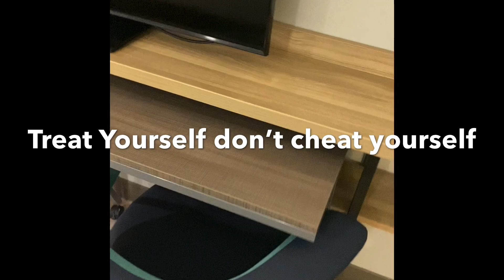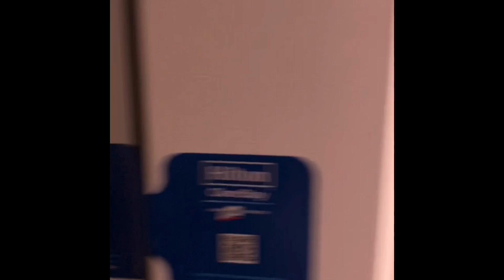What is a Narcissist Relationship + Limiting Beliefs + Tasha Cobbs for your glory💖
Hey dolls let’s get into my beautiful singing of my favorite gospel singer Tasha Cobbs & those limiting beliefs that we all have been programmed from childhood and those horrible NARCISSIST TOXIC relationships we were & for some are still in ☕️ (sips tea) I know I’ve been slacking but I’ll make more videos weekly from now on being a single mother is a FULL TIME JOB . I LOVE IT THOUGH 🥰🥰 thanks for your continued support sending you lots of love & light 😘😘😘😘